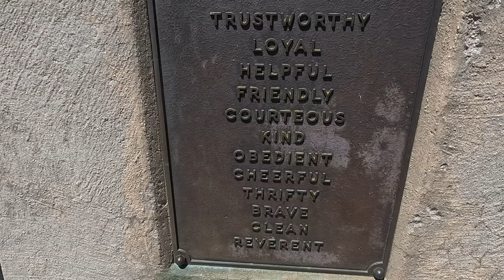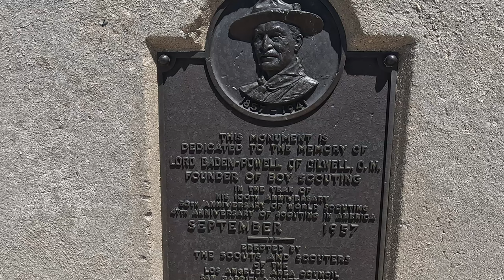Summiting the Legend | Hiking Mt. Baden-Powell | Peak Bagging | 4K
Embark on an awe-inspiring adventure as we hike Mt. Baden-Powell along the iconic Pacific Crest Trail (PCT). Join us as we ascend to great heights, conquering rugged terrain, and experiencing breathtaking vistas. Let's hit the trail together!

Gear I use:

Therm-a-Rest NeoAir Xlite NXT
Soto Windmaster Stove
MSR PocketRocket 2 Ultralight Mini Stove Kit
Merrell Moab Vent 2

Equipment used for filming:
DJI Mini 2 Drone
Sony A6400
GoPro 11 Black
Rode Video Micro Mic